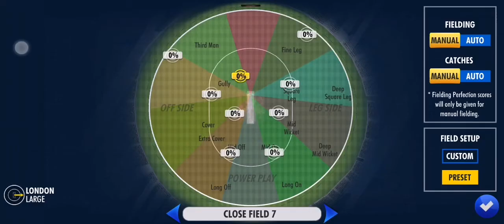WICKET CRICKET GAME WCC3 | TGMG GAMER tamil tamil gaming தமிழ்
Umpires ensure that teams follow the rules. There are two umpires on the field, near the bowler’s end and on leg square. There is another umpire off-field and a match referee

MUSLIC
REUSE ALLOWED
REUSABLE VIDEOS
REUSABLE AUDIO
REUSABLE MUSLIC